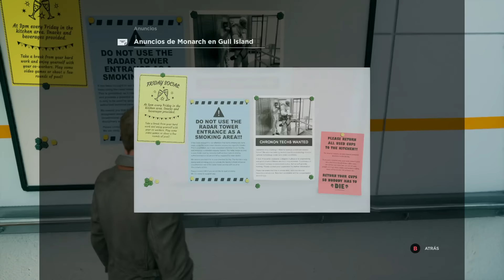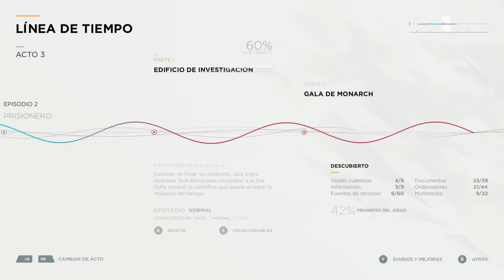QUANTUM BREAK - GAMEPLAY ESPAÑOL - CAPITULO 7 - LA GALA DE MONARCH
● QUANTUM BREAK - ESPAÑOL LATINO - PARTE 7

Podéis ver los Capítulos de esta serie de "Lunes a Viernes" a los siguientes horarios (aprox) según vuestro país.

● España: 18:00

● Chile / Puerto Rico: 12:00 a.m.

● Argentina / Uruguay: 01:00 p.m.

● México / Colombia / Perú / Ecuador: 11:00 a.m.

-[ Que es Quantum Break ? ]-

Quantum Break es el nuevo título de Remedy Entertainment, creadores de Max Payne y Alan Wake, en el que el habitual enfoque del estudio por mezclar narración y jugabilidad alcanza un nuevo nivel.

Tras cada capítulo jugable de Quantum Break en el que controlamos a Jack, encontraremos un episodio de televisión con actores reales contado desde el punto de vista de los villanos y en el que veremos reflejadas las decisiones que hemos tomado durante el propio juego.

Una experiencia completamente única en la que la acción en tercera persona se mezcla con los poderes de control del tiempo y donde por primera vez se fusionan juego y televisión.

-[ El Argumento del Juego ]-

Cuando el tejido del tiempo se resquebraja, la lucha por controlarlo puede acabar por destruir el mundo. Tras un error durante un experimento, Jack Joyce obtendrá poderes temporales con los que intentará devolver la estabilidad al continuo temporal mientras Paul Serene, líder de la corporación Monarch Solutions, hará todo lo posible por evitarlo.

-[ Características ]-

● Tu propia serie de televisión: En Quantum Break videojuego y televisión se mezclan en una historia de ciencia ficción protagonizada por Shawn Ashmore (X-Men), Dominic Monaghan (Perdidos), Lance Reddick (Fringe) y Aidan Gillen (Juego de Tronos). Conoce a los héroes en el videojuego y descubre el punto de vista de los villanos en la serie de televisión.

● Manipula el tiempo: Remedy vuelve a innovar en los juegos de acción en tercera persona mezclando los tiroteos con el poder de Jack Joyce de controlar el tiempo. Paraliza en el aire las balas de tus enemigos o aumenta tu velocidad de movimiento para cambiar tu cobertura y sorprender a tus enemigos.

● Un mundo roto: Visita escenarios en los que el tiempo puede desestabilizarse en cualquier momento, desplazándote en mitad de catástrofes completamente paralizadas.

-[ Personajes que aparecen en el juego ]-

● Jack Joyce
● William Joyce
● Paul Serene
● Martin Hatch
● Charlie Wincott
● Liam Burke
● Fiona Miller
● Amy Ferraro
● Emily Burke
● Beth Wilder
● Sofia Amaral
● Kate Ogawa
● Nick Marsters

-[ FICHA TÉCNICA ]-

● Desarrollador: Remedy Entertainment
● Producción: Microsoft Game Studios
● Distribuidor: Microsoft
● Fecha de Lanzmiento: 05/04/2016
● Género:  Acción / Aventura
● Modos de Juego: Modo Campaña.
● Precio: 59,95 €  (aprox)
● Jugadores: 1
● Formato: Blu-ray y Digital
● Textos: Español
● Voces: Español Latino, Inglés,
● Online: No
● PEGI: 16
● Plataformas: Xbox One, PC